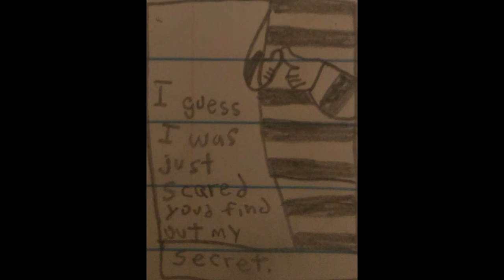EXTREME ACTION : B1 - L6 (FINALLY)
The final level of this Extreme Action book.